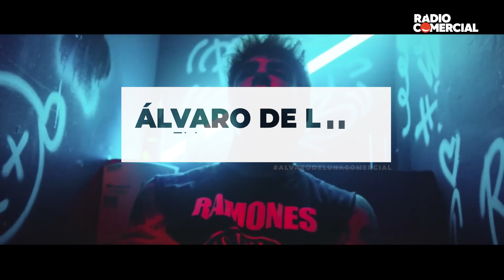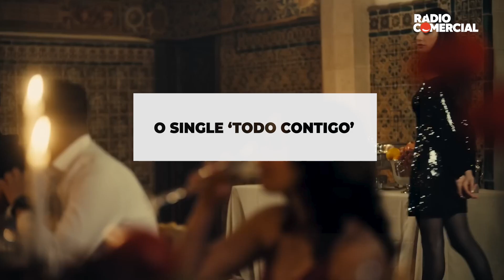Rádio Comercial | Álvaro de Luna em entrevista à Rádio Comercial